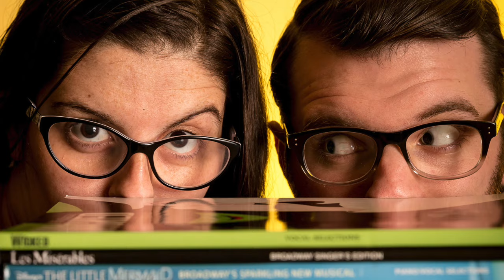Musical Theatre Audition Tip #2: Enough with the Highlighters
Auditions A Cabaret: NOW ON SALE.
September 6-10 @ The Butterfly Club.